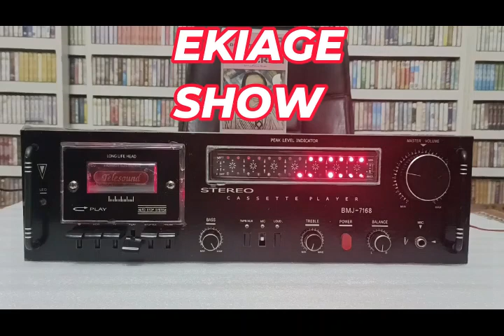ITIBO FULL GOSPEL EGENTO NKERE SAYONI